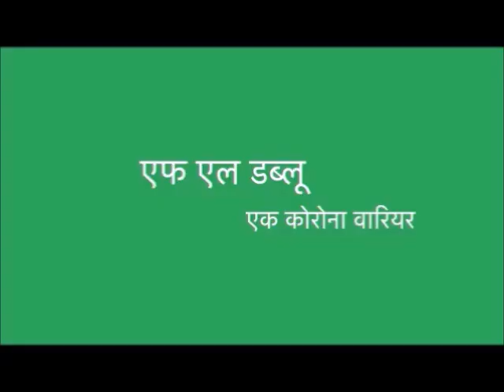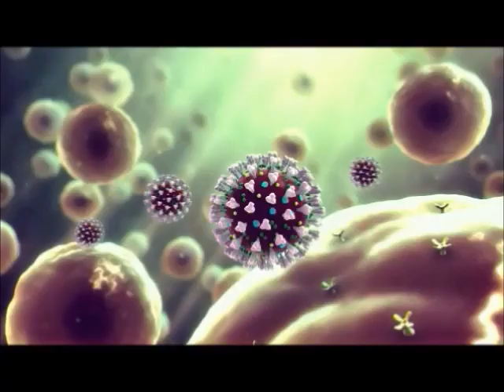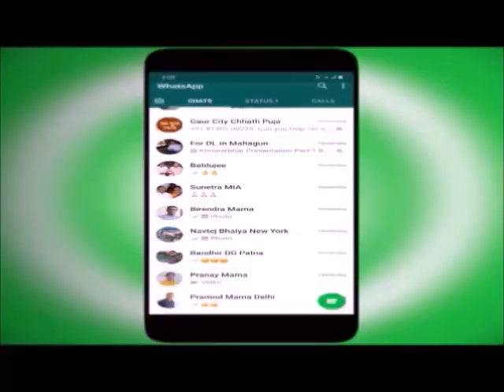एफ़ एल डबल्यू एक कोरोना वारियर